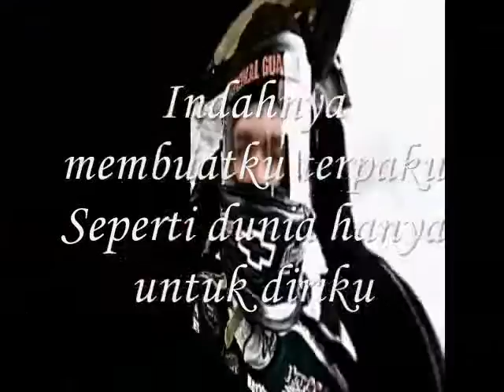Indahnya membuatku terpaku-miftachul wachyudi (yudee) Miftachul Wachyudi (Yudee)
do.
do so
Money is an excellent servant, but the host
very bad.